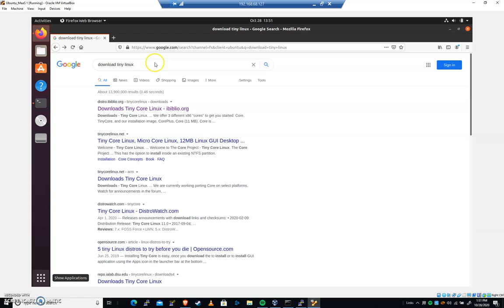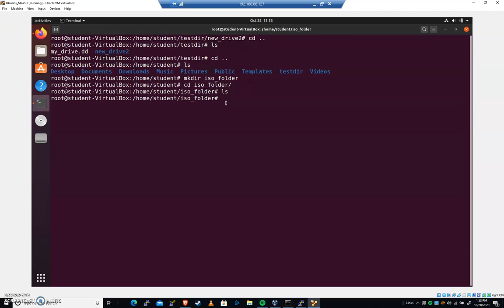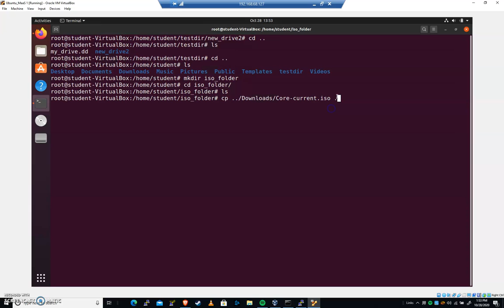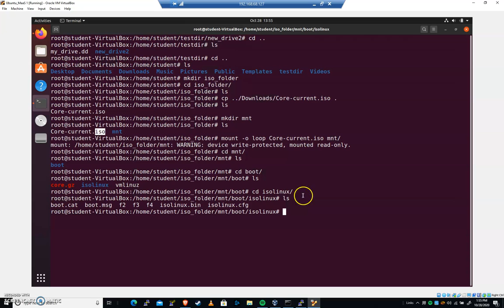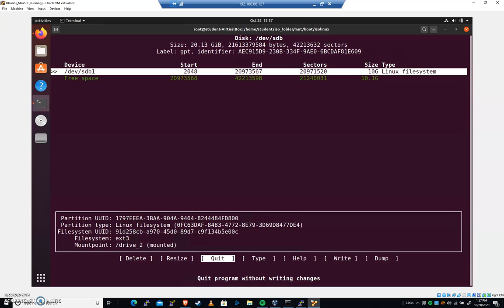Linux Filesystem Tutorial: (Part 05)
In this tutorial we look at how to mount an .iso file from the command line.